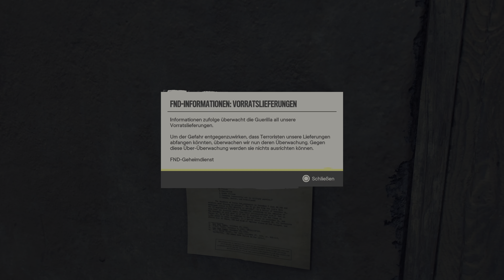FAR CRY 6 #006 Story: Kontakt zu Philly aufnehmen *PS5*4K-60FPS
00:00 Beginn